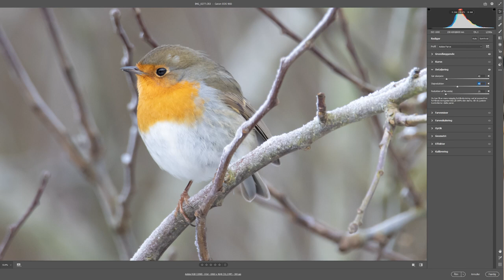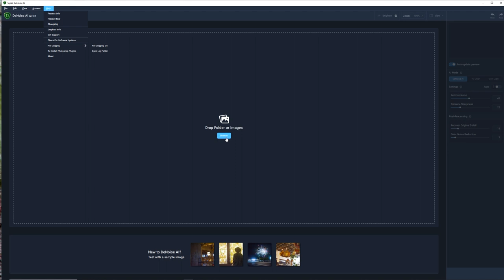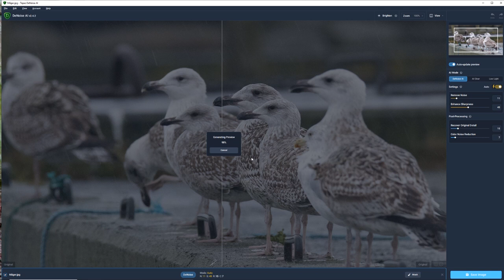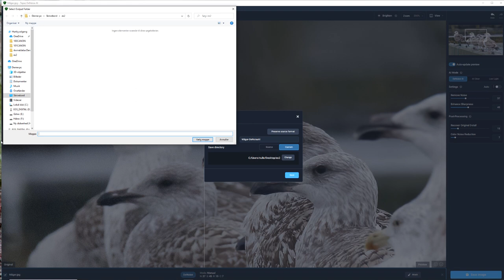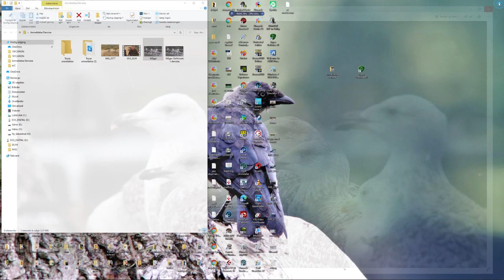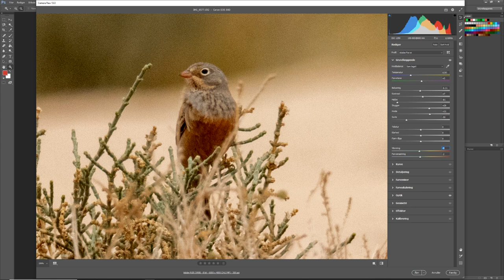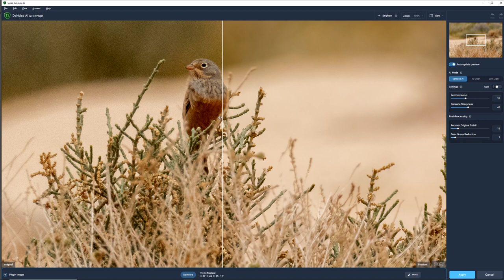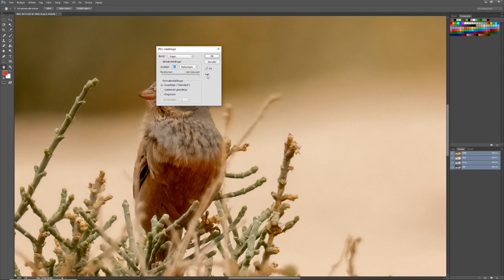Topaz DeNoise AI - Fjern støj fra dine billeder.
Her er en guide til at bruge Topaz Denoise AI der kan fjerne støj fra dine billeder. Videoen er 100 % non-profit fra min side. Den skal ses som en anmeldelse og som vidensdellig blandt foto entusiaster som mig selv.